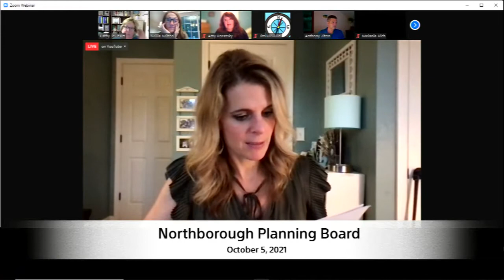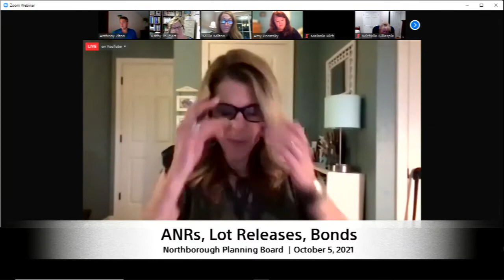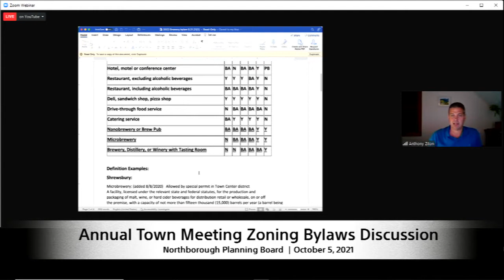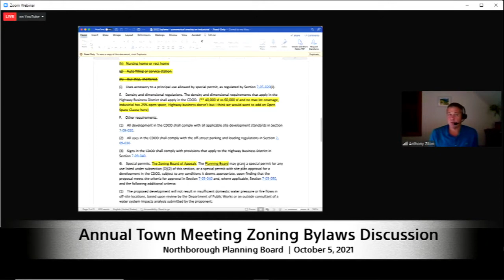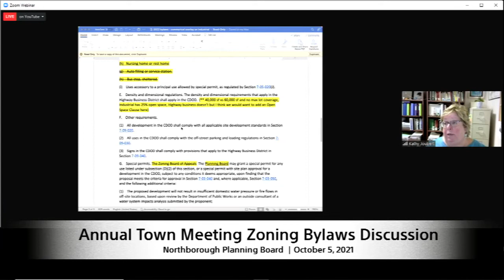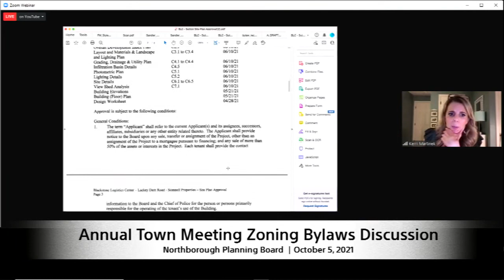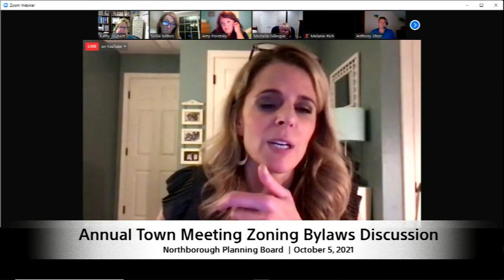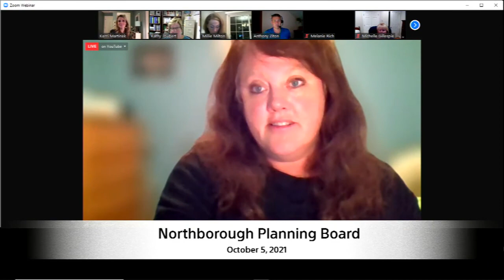Northborough Planning Board Meeting / October 5, 2021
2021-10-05 Northborough Planning Board Meeting